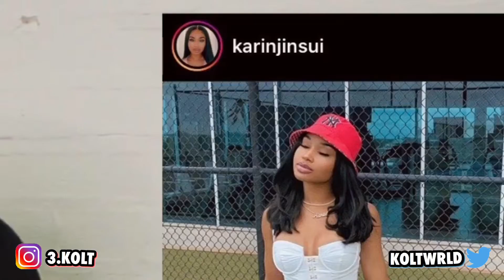RATING CELEBRITY DRIP 1-10!🔥 ft. G Herbo, DK4L, Jayda Cheaves, Roddy Ricch, Cardi B| KOLT